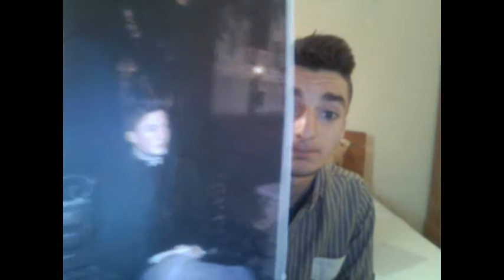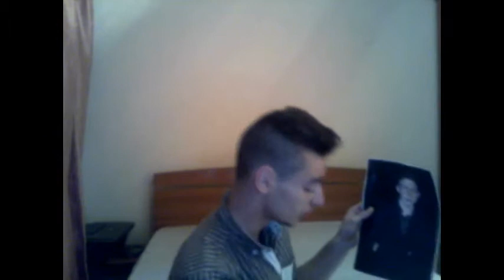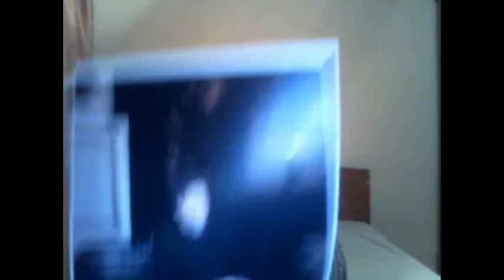Aroma Zilei - Din fete se fac maicute.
This is just for entertainment!! :D